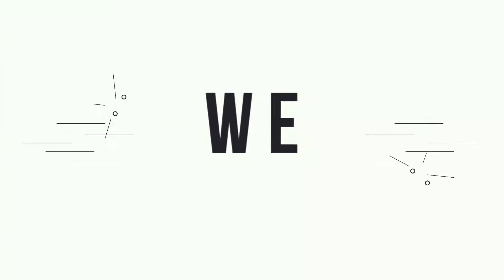BOBI WINE , BEBE COOL , EDDY KENZO,AND MANY ALL IN THE WEEKLY ENTERTAINMENT ANALYSIS WITH DERO LIVE